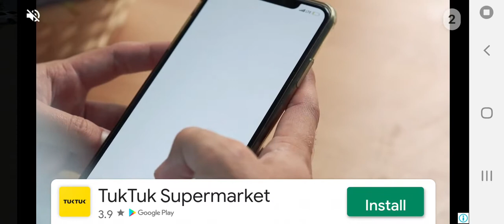Bakı Mingəçevir Mercedes Travego Bus SİMULATOR Ultimate 2020.